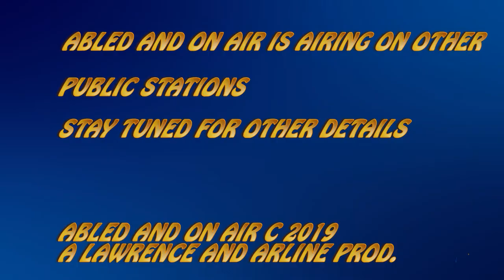P abledAOA 20190531 GMSS Housing